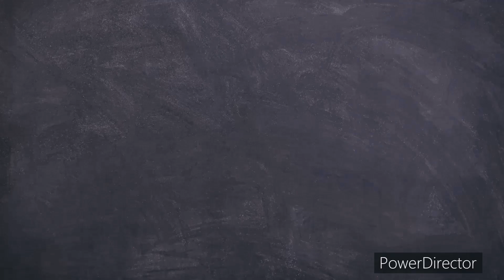makrana marble|makrana marble price|chak dungri marble#makranamarble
WELCOME TO BANA MARBLE
In this video we cover original makrana  marble

our address:- ricco industrial area , ,makrana,341505 ( raj)

Albeta marble videos

whitemarble marble
makrana dungri
Makrana marble in delhi
Makrana marble in kolkata
Makrana marble in west bengal

Makrana marble in punjab

Makrana marble in himmachal

Makrana marble in jammu

Makrana marble in Durgapur

Makrana marble in nadia

Makrana marble in bakura

Makrana marble in Bhadreswar

Makrana marble in Khishangard

Makrana marble in hooghly

Makrana marble in mednipur

Makrana marble in odisha

Makrana marble in Hyderabad

Makrana marble in kerala

Makrana marble in jharkhand

Makrana marble in haryana

Makrana marble in up

Makrana marble in bengalore

Makrana marble in bhatinda

Makrana marble in kannur

Makrana marble under 100 rs

Makrana marble under 50 rs

Makrana marble under 150